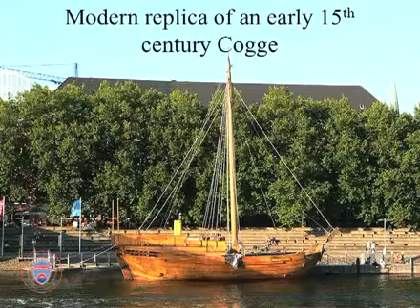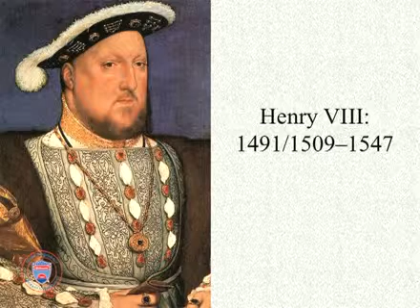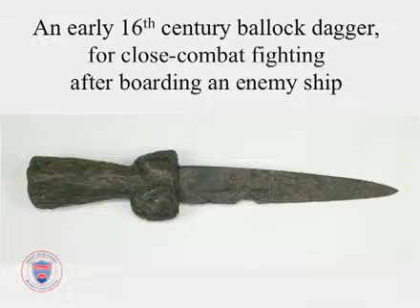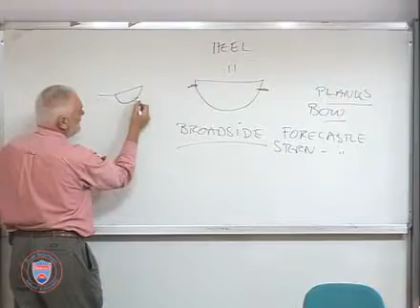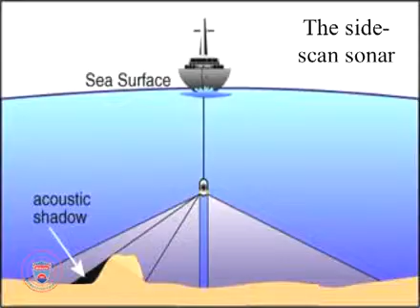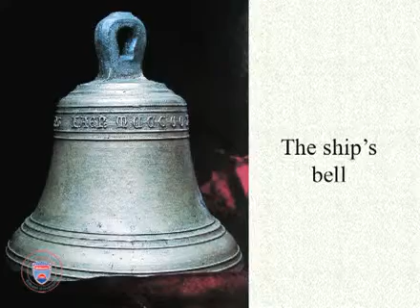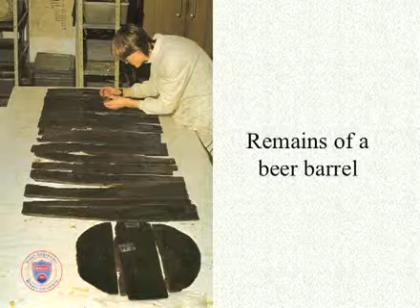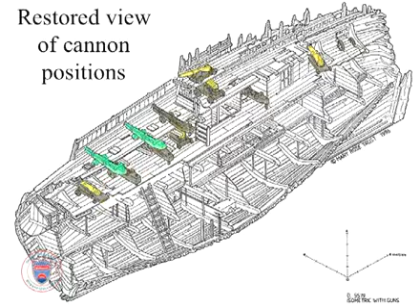HART221 20111213 LECTURE23 Mary Rose